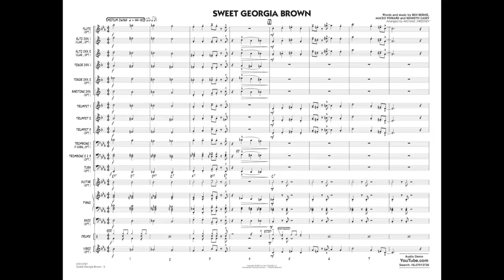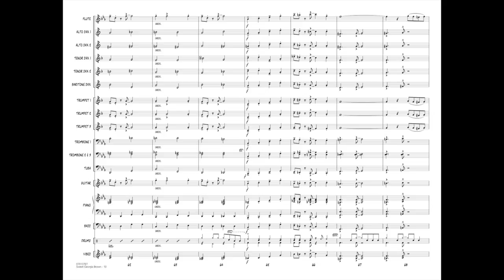Sweet Georgia Brown arranged by Michael Sweeney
Although known primarily as the theme for the famed Harlem Globetrotters, this familiar standard has remained popular through the years with recordings by countless jazz artists. Here's a fun version for young players featuring an infectious groove, melody in all parts, and a flexible solo section with sample written solos for all players.
HL07013726
HL07013727